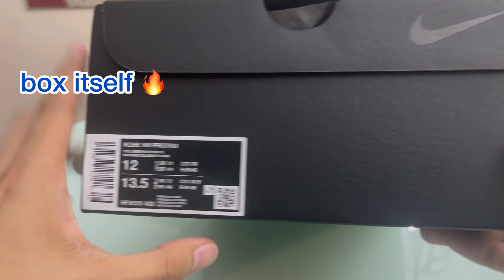KOBE 8 protro College Navy! | Got it for retail P9.8k (190 usd) unboxing/detailed look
this is a dream come true for me!